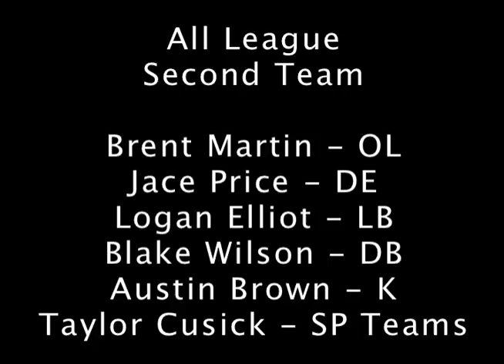2014 Football Final Season Video